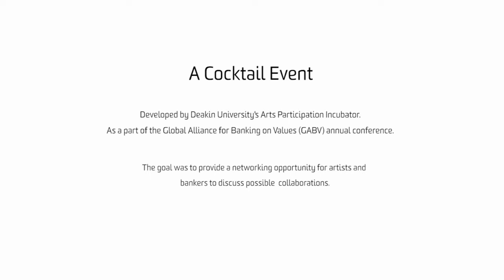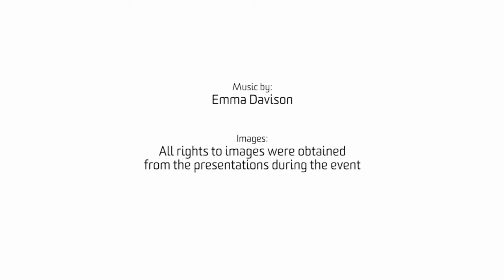Banking and Art? API & Bankmecu event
On March 5, 2014, The Deakin University Arts Participation Incubator collaborated with bankmecu to present a cocktail event as a part of the Global Alliance for Banking on Values (GABV) annual conference, this year held in Melbourne.

The goal of the event was to provide a networking opportunity for the Victorian arts community to meet with an international group of ethical bankers. Participants could get advice about building arts projects as social enterprises; discuss alternative business models; connect with businesses in countries where artists may be looking to tour.

The artists and arts organisations who attended the event made useful connections, built their networks, and got expert advice from bankers committed to investing in social enterprises.